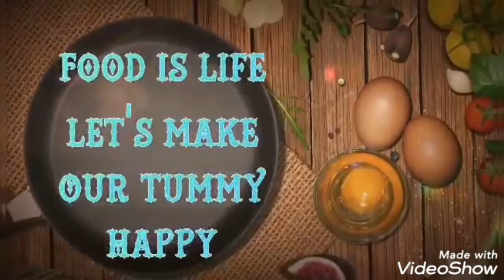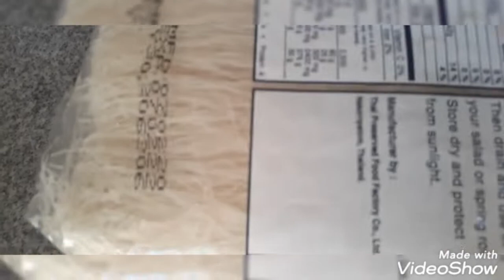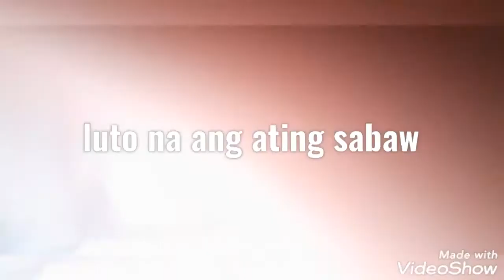SINABAWANG SARDINAS AT PANSIT BIHON/SIMPLENG ULAM